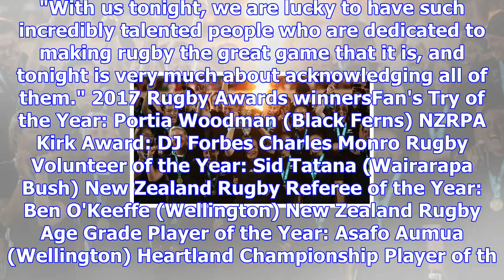Black ferns clean up at rugby awards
What a year it has been for the Black Ferns. A fifth World Cup crown received global recognition wit...